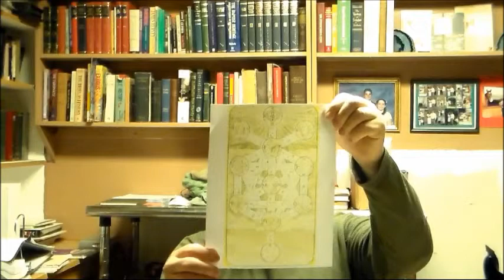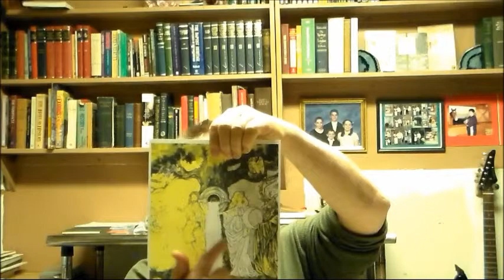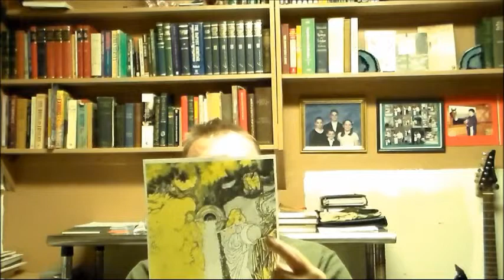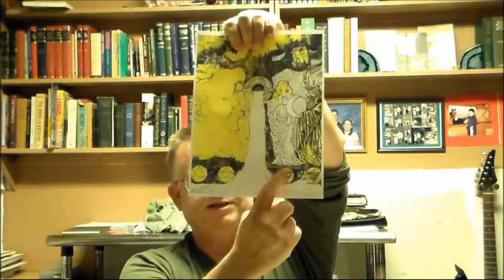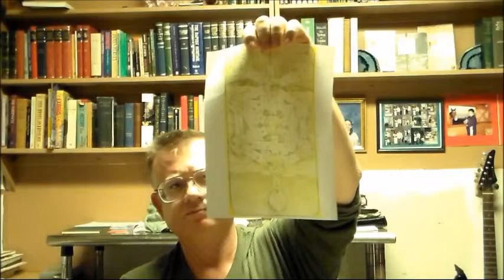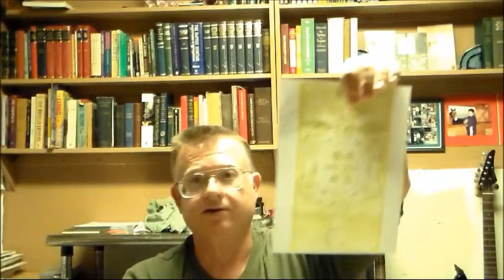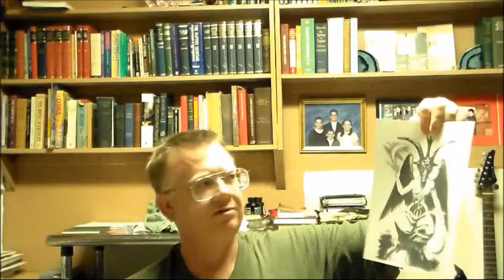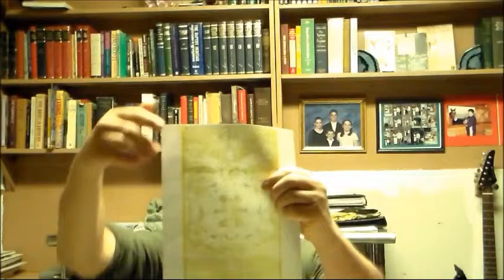Ritual Demons and Mind Control Programming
Rituals, Demons and Mind Control Programming by Dr. Tom Knotts Jr. This lecture is on the formula of the Monarch or the mind control programmed unit.